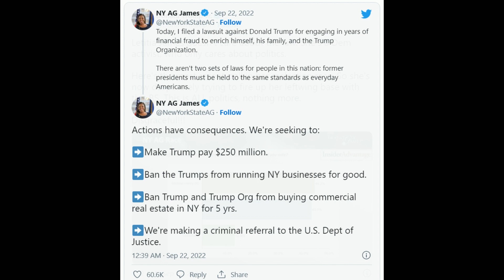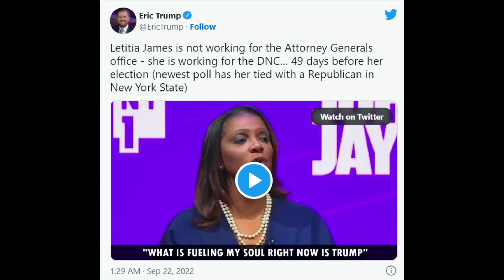トランプ前大統領の声明～9月26日～NY司法長官はどういう名目で訴訟を起こしたのかがわかります [日本語朗読]040926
トランプ前大統領の声明、2022年9月22日（米時間）を日本語朗読にてご紹介。その中で、NY司法長官レティーシャ・ジェームズの訴訟内容とトランプらみりーの反撃を伝える記事をご紹介します。

★必見★私たちの情報の武器はここにある！👇
（九つの正体を教えてくれたメールのサイトです。すごい情報が一杯）
■ダウンロードできます👇　上記サイトで提供しているPDF資料を日本語翻訳しています
・大陪審
【チャンネル案内】
■ことふみ郡山3
■ことふみ郡山２(サブチャンネル）：トランプ大統領関連
■ことふみ郡山ブログ：トランプ大統領声明やニュースの日本語と英文、解説等
■ニコニコ動画 ことふみ郡山：わくわく関連
■note：英文資料等を翻訳ダウンロード。

□関連ワード□
トランプ大統領,DonaldTrump,岸田文雄,ジュリアーニ,fbi,馬淵睦夫,河添恵子